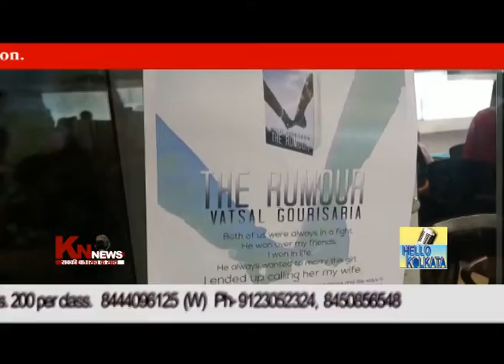First Nobel The Rumour By Vastal Gourasiya || KN NEWS